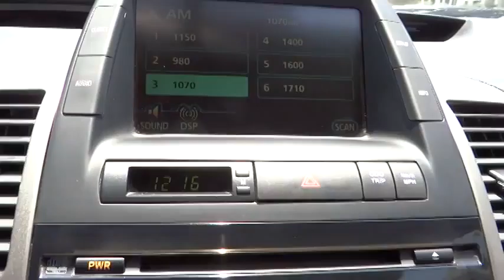2008 Toyota Prius Marina del Rey,Los Angeles,Santa Monica,Culver City,Venice 113769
2008 Toyota Prius 5DR HB BASE - Stock#: 113769 - VIN#: JTDKB20U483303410

This vehicle has many great safety features included. See the details in our listing for all the safety features of this vehicle. With the safety rating of this vehicle, I would not hesitate to put my family in it for a road trip. CERTIFIED PRE-OWNED CALL FOR DETAILS. This vehicle is Certified Pre-Owned and comes with all the benefits of a CPO Warranty, please call for details. Great Finance Options Available. CARFAX for this vehicle shows to be free of issues.